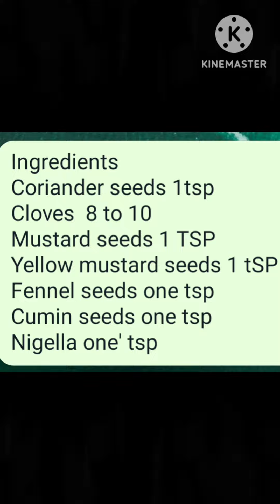सर्दी की सौगात गाजर मूली का आचार